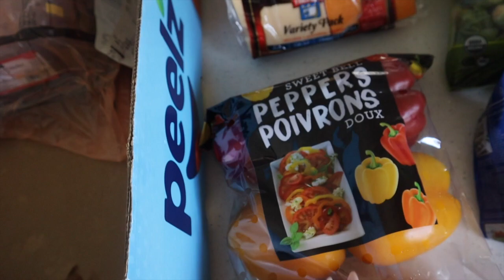a day full of activities!